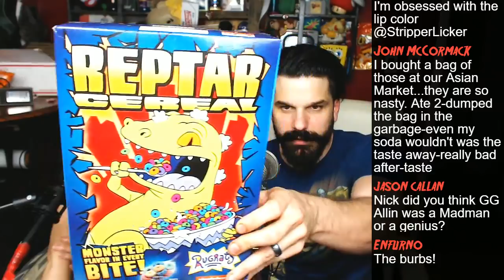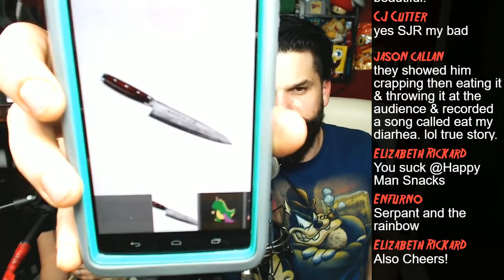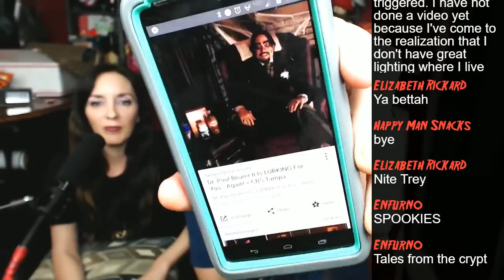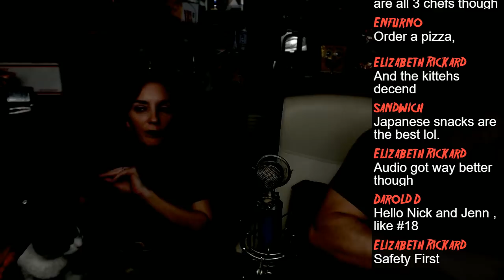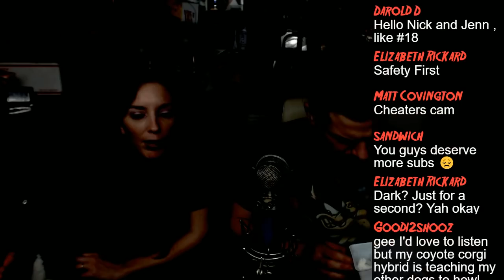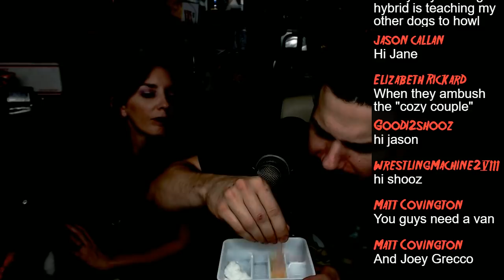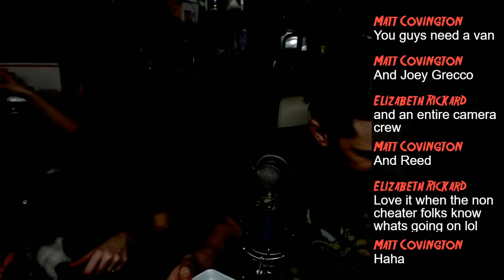WFR Japanese Prosciutto Doritos, Beer & Vodka , Oh My!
We try some more awesome snacks thanks to Critical Eats Japan, get all warm and toasty w/ a drink or two!